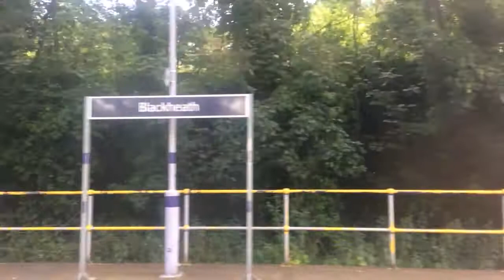Southeastern Trains Class 465 Arriving Blackheath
Heading Eastbound Service to Dartford via Woolwich Arsenal